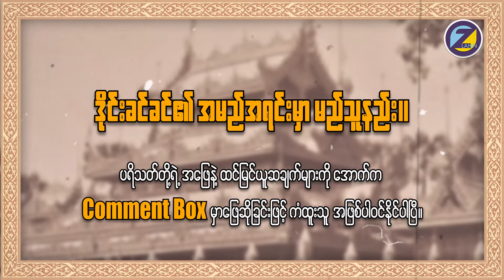ဒိုင်းခင်ခင်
မြန်မာ့သမိုင်းတစ်လျှောက် ထင်ရှားခဲ့တဲ့အမျိုးသမီးတွေထဲမှာဆိုရင် ကုန်းဘောင်ခေတ်ကနေ ယနေ့ခေတ်နှောင်းလူတွေအထိ နှုတ်မဆိတ်ပြောလျက်ရှိနေကြသေးတဲ့ အသက်ကလေး ငယ်ငယ်၊ နှုတ်ရေးကြွယ်ကြွယ်နဲ့ ချစ်စဖွယ်နေတတ်တဲ့ ဒိုင်းခင်ခင် (သိုမဟုတ်) ခင်ခင်ကြီး ကလည်းတစ်ယောက်အပါအဝင်ပဲ ဖြစ်ပါတယ်။🙋

ဒီတစ်ပတ်ရဲ့ "ရာဇဝင်ထဲက ဣတ္ထိယ" အစီအစဥ်မှာတော့ သီပေါမင်းနဲ့ စုဖုရားလတ်တို့ရဲ့ အချစ်ဇာတ်လမ်းအကြားမှာ ထင်ရှားတဲ့ဇာတ်ရုပ်တစ်ခုအဖြစ်ပါဝင်ခဲ့ဖူးတဲ့ ဒိုင်းခင်ခင်အကြောင်းအပြင် ကုန်း‌ဘောင်ခေတ်ရဲ့ ရှုပ်ထွေးနေတဲ့  စိတ်ဝင်စားဖွယ်သမိုင်းတွေကို တင်ဆက်ပေးလိုက်ပါတယ်။ 🤩